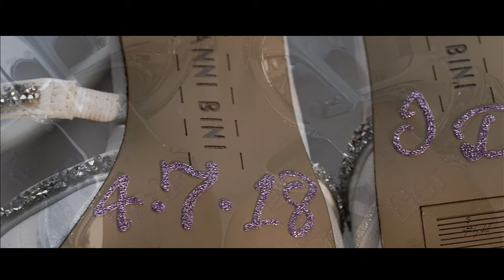Juliette & Eddy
I'd like to thank you all for stoping by, please subscribe to the channel and like the content, i'm currently a one man crew filming and editing my own videos. i hope you'll enjoy it...

Team:

Coordinator    : Just Marry!-Jessica Yutango.
Venue              : Celebration Golf Club,Orlando,Florida.
Officiant          : Rev. Fernando Gaitan.
Photographer : Danielle Taufer Photography.
Videographer : Images by Abell Films.
Hair/Make up : Kristy's Artistry Design Team.
Floral/Decor   : Lourdes Munoz/Marjorie Reyes.
Cake                 : Brenda Burgos.
DJ                     : Reatha Johnson.

- LITTLE HEART (FEAT. JEREMY MAYFIELD) by FLUX.
- OUR LOVE COMES EASY by JESSIE VILLA.
- FOLK LOVE by GLENN CAMPAGNA.